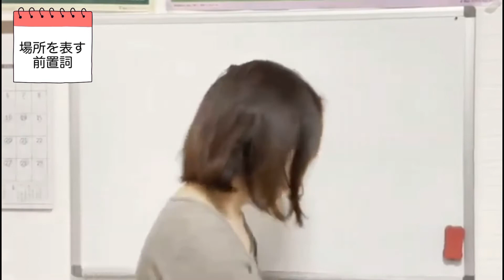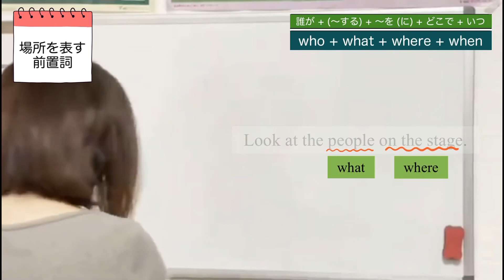[No.13-KeySentence ②] 中学1年生Unit5(Part1)p.48~49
Key sentence ②のみの解説